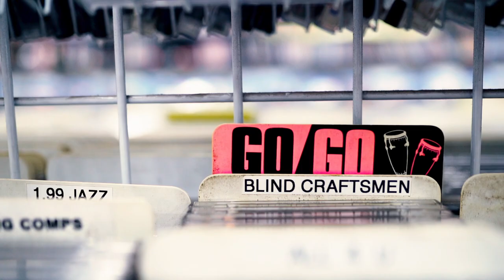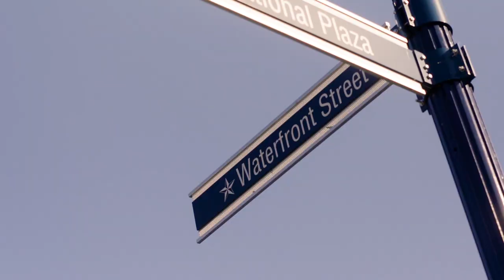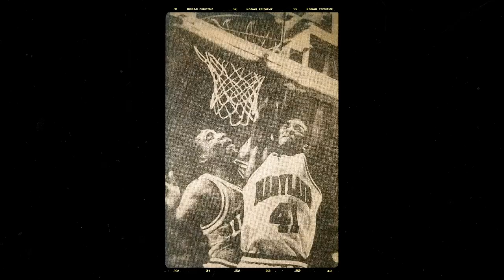HOME | Rainelle Jones